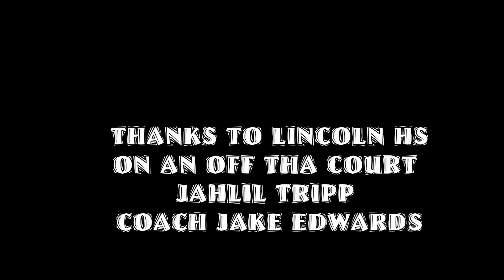JAHLIL TRIPP THE GET BACK VOL 1. LINCOLN HS CLASS 2016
ON AN OFF THA COURT PRESNTS JAHLIL TRIPP OUT OF ABRAHAM LINCOLN HS CLASS 2016 LOOK OUT FOR TRIPP HE HAS AN ALL AROUND GAME